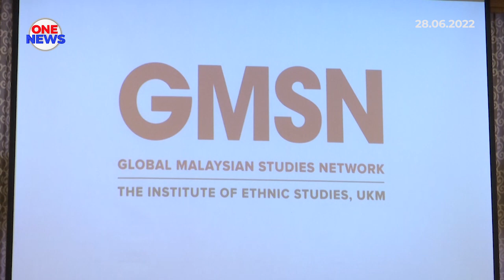Sarjana tempatan disaran promosi khazanah kehebatan Melayu ke peringkat antarabangsa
Sarjana tempatan disaran terus aktif mempromosikan khazanah kehebatan Alam Melayu ke pentas dunia.

Menteri Luar Negeri, Datuk Seri Saifuddin Abdullah mengakui, kekayaan Alam Melayu kini dijadikan aktiviti dasar luar yang diberi tumpuan Wisma Putra.

Beliau mahu golongan ilmuan dapat memperkenalkan negara kepada dunia dengan menghasilkan kajian berdasarkan gambaran dan bukti tepat mengenai Malaysia.

Penglibatan cendekiawan tempatan boleh membantu usaha diplomasi budaya menjadi lebih menyeluruh dalam mempromosikan negara.

Datuk Seri Saifuddin merasmikan Persidangan Pusat Jaringan Global Pengajian Malaysia anjuran Institut Kajian Etnik, UKM.